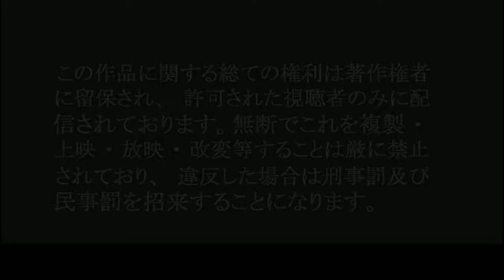NF - THE SEARCH [AMV] Jotaro VS Dio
UnU